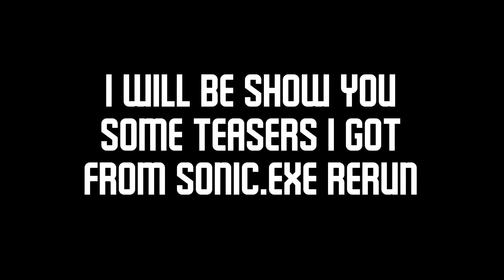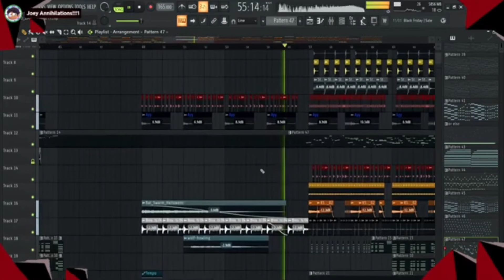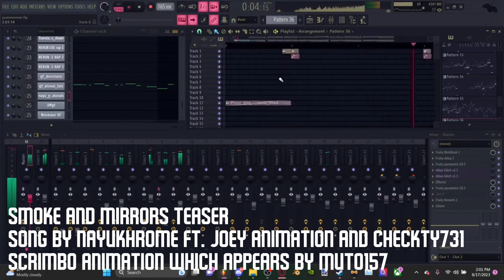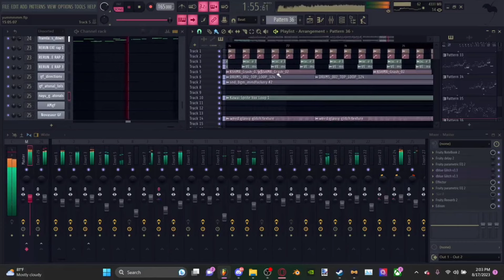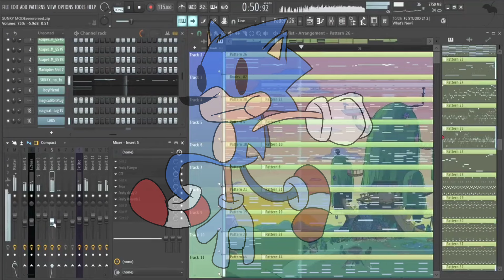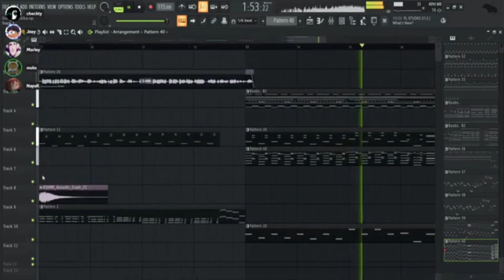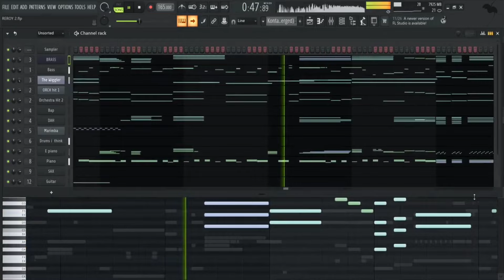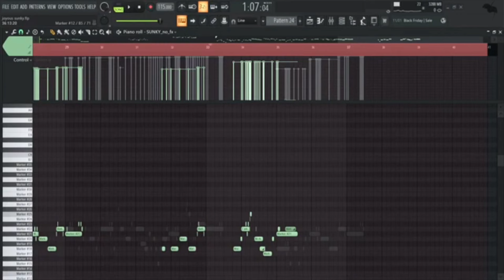Sonic.EXE Rerun | Every Teasers I Got So Far (EXE Mods Teasers)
Hi. Yeah every teasers I got from song, animation, and artwork, and I included some teasers from rerun work stream. If i missed some rerun teasers I didn't added it into my video im sorry 😔🙏🏻, I hope yo enjoyed it:)

Every teasers I got from @EXERERUN
Owner of rerun is @FinleyRendon
Artwork and animation teasers I got from @muto7566 , stonesteve, and kits/uzi
Some teasers from rerun work stream i got from @MarouaneFast  and Aqil_Flumber2 (me):
Original livestream rerun work teasers I added it for my video is @FinleyRendon  and @Floombo
Chinelin teaser trailer I got from @Joey_Animations
Fanmade smoke and mirrors bf section from @DJAwesomeYT

Scrimbo art in thumbnail made by @swisherdisc

tags(ignore): sonic exe rerun, sonic exe rerun leak, sonic exe rerun fnf, sonic exe rerun trailer, sonic exe rerun too slow, sonic exe rerun twisted, sonic exe rerun top loader, sonic exe rerun download, sonic exe rerun you can't run, sonic exe rerun triple trouble, sonic exe rerun build, sonic exe rerun main menu, sonic exe rerun stranger, sonic exe rerun channel, fnf mods, fnf mods but everyone sings it, fnf mods songs, fnf mods be like, fnf mods pibby, fnf mods hard, fnf mods agoti, fnf mods whitty, fnf mods sarvente, fnf mod teaser, fnf mods teaser, fnf sonic exe, fnf sonic exe lyrics, fnf sonic exe 3.0, fnf sonic exe rerun, fnf sonic exe you can't run, fnf sonic exe 2.0, fnf sonic exe triple trouble, fnf sonic exe rewrite, fnf sonic exe final escape, fnf sonic exe vs sonic, fnf sonic exe confronting yourself, fnf sonic exe too slow, fnf sonic exe encore